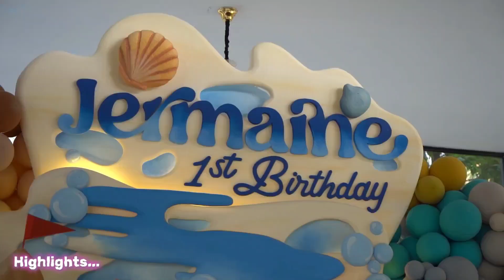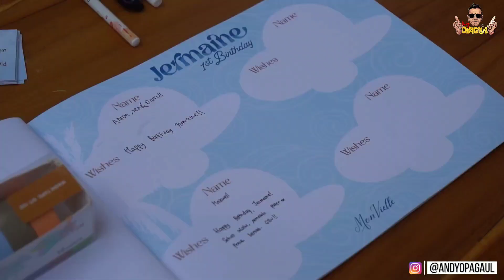ULANG TAHUN CUCU PERTAMA OPA GAUL !!! 😎| Semoga Menjadi Anak yang Berbakti selalu.(God Bless You ❤️)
Makasih buat kalian semua yang udah  nyempetin nonton video Opa ya.